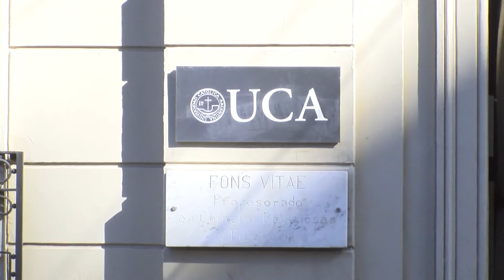UCA Paraná: día del abogado